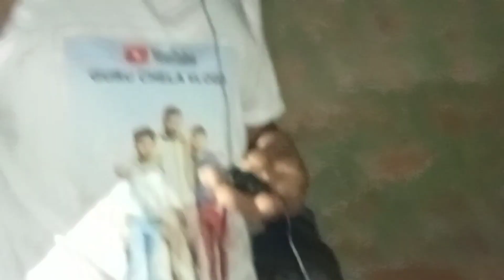आज मैं माता रानी की झांकी देखने जा रहा हूँ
hello, friends 👭👬 I and my team will watch well video for your entertainment but My dear friends don't forget me

mu new vlogs
latest vlogs
my latest vlogs
sourav joshi family vlogs
sourav joshi village vlogs
sourav joshi with friends vlogs
aditya vlogs
aditya new video
aditya village vlogs
aditya new vlogs
aditya new viral vlogs
my viral vlogs
my funny vlogs
piyush vlogs
piyush joshi vlogs
city vlogs village vlogs
new vlogs

@Gurjar Vlogs   @Sourav Joshi Vlogs   @Satish K Vlogs  @Real Life Vlogs   @Basant Jangra Vlogs   @Nitish Sharma Vlogs   @guru chela vlogs